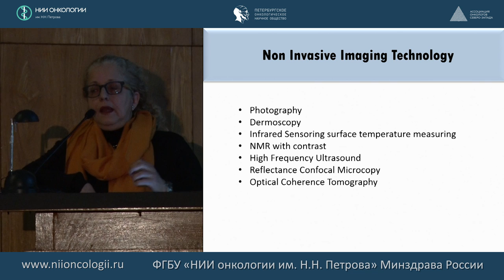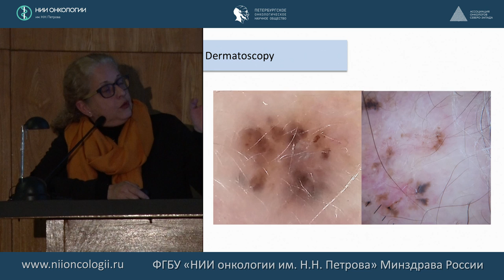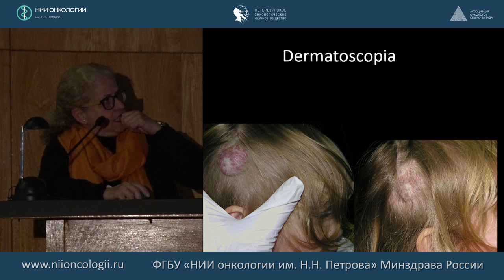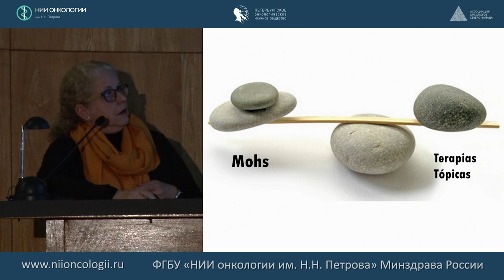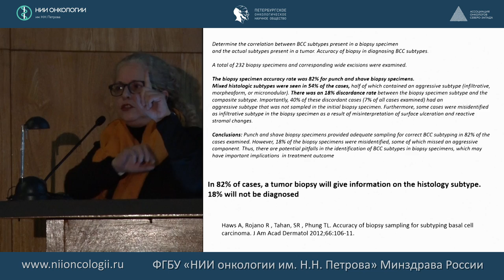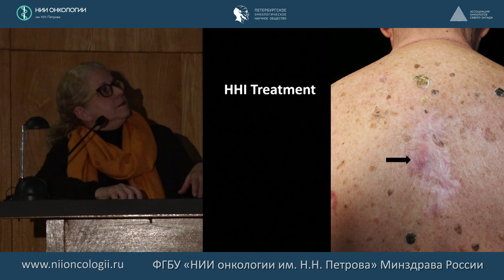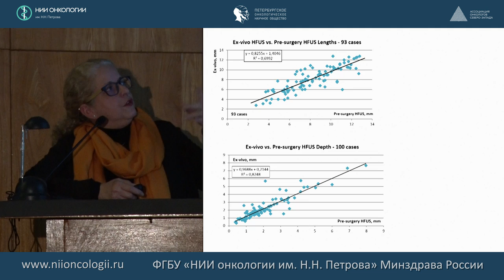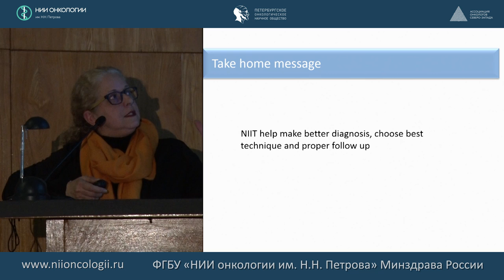Немеланомный рак кожи: неинвазивные методы диагностики и криохирургия.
Немеланомный рак кожи: неинвазивные методы диагностики и криохирургия. Паола Паскуали (Испания). Врач-координатор отделения дерматологии Pius Hospital Valls (Испания). Международный Эксперт по криохирургии. Президент общества Теледерматология. Член AAD, EADV, CILAD, AEDV и SVD. Почетный член Панамского и финского общества дерматологии.